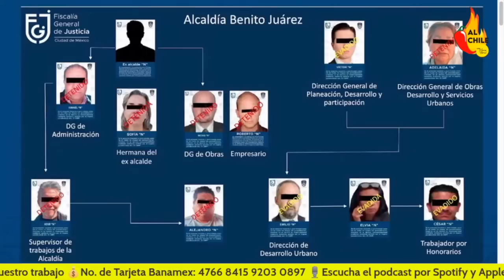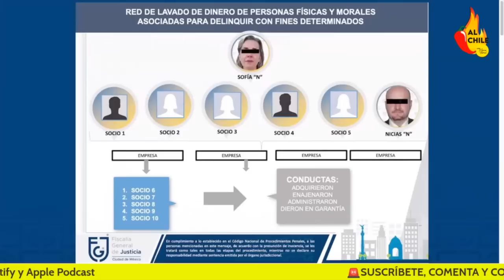Salen más porquerías sobre el Cártel Inmobiliario del PAN